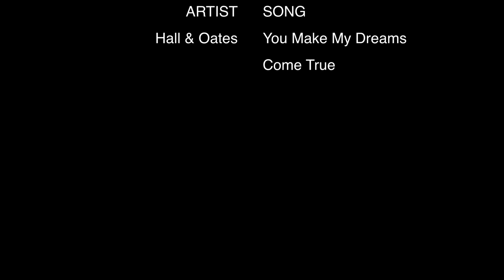You Make My Dreams Come True.mov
Shot with GH2 at Australian Open, Hall & Oates concert at the Plenary and Murray river.